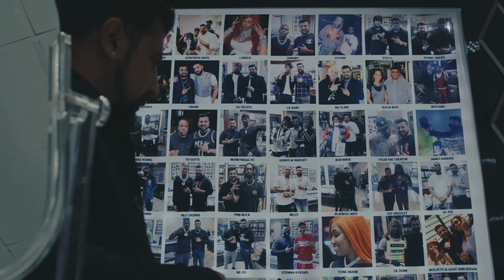Lil Gotit - Big Watch (Official Video)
FILMED & EDITED BY: @gottishotthis